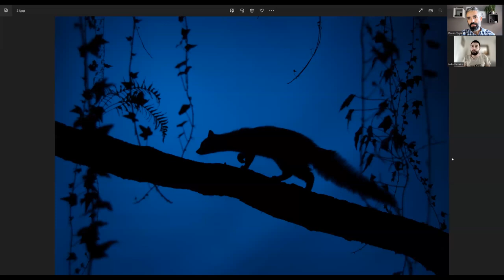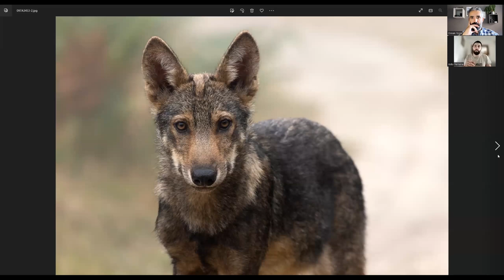Histórias de Luz com João Ferreira - Fotografia de Vida Selvagem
Hoje vamos estar à conversa com o fotógrafo de vida selvagem João Ferreira. Uma conversa agradável com alguem que partilha uma paixa pelo Parque Nacional da Peneda-Gerês e com muitas histórias para contar por detrás de cada imagem. Espero que gostem e podem seguir o trabalho do João em: